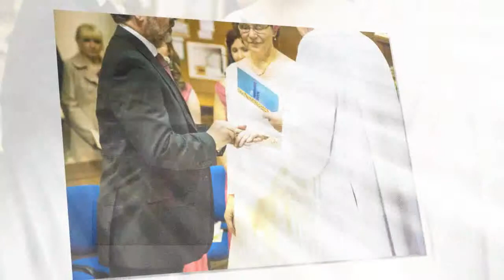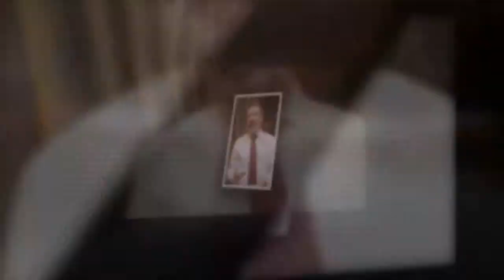Hilary + Patrick's Wedding Sneak Peek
A few highlights from their wedding at Bishop Eton and reception at Alicia Hotel in Liverpool.